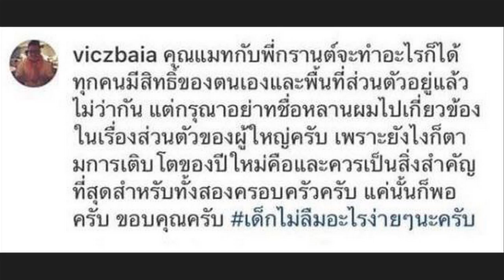น้าชายของน้องปีใหม่ ส่งข้อความถึง แมท ภีรนีย์ อย่าเอาชื่อหลานไปเกี่ยว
CREDIT :

CREDIT :